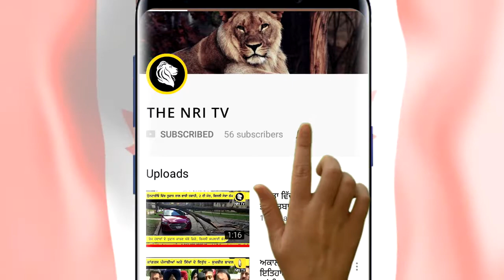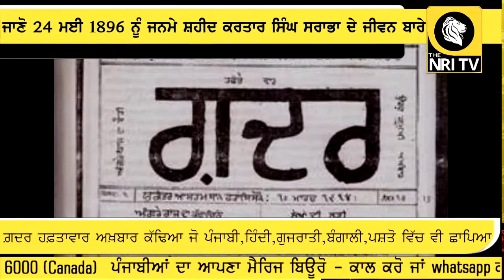ਜਾਣੋ 24 ਮਈ 1896 ਨੂੰ ਜੰਮੇ ਸ਼ਹੀਦ ਕਰਤਾਰ ਸਿੰਘ ਸਰਾਭਾ ਦੇ ਜੀਵਨ ਬਾਰੇ